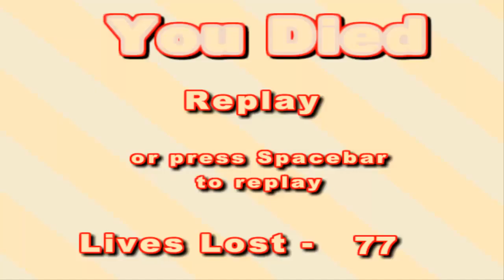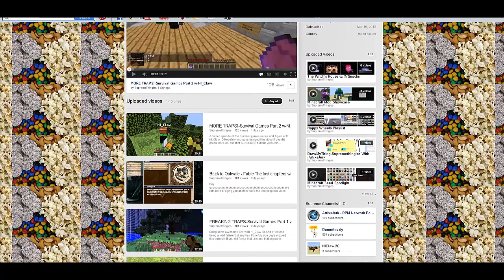FASTMO RAGEQUIT!-The Unfair Platformer Part 1 w/Hyper MrSnacks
Comment For More Hyper MrSnacks! :D

A New Rage Quit Game With Me in FastMo
Its pretty damn Funny so If You enjoyed this Episode
And Join The SUPREME ARMY! :D